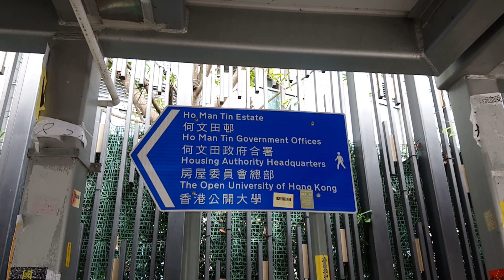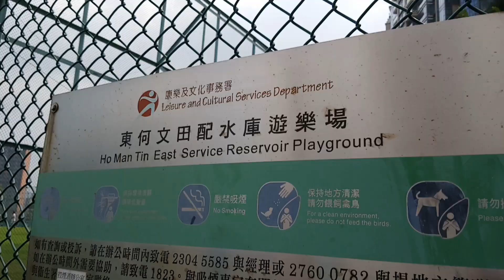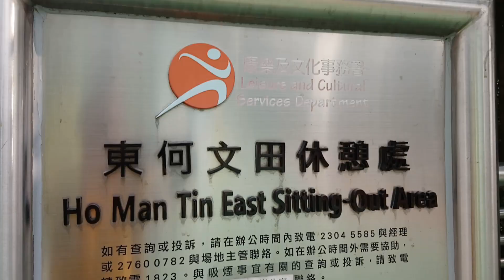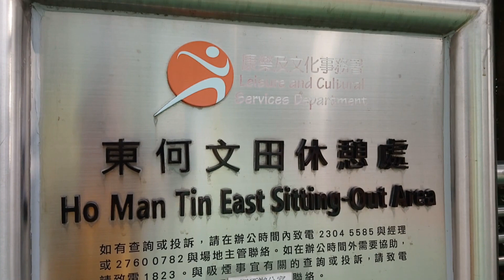Residential development at Ho Man Tin Station 何文田站住宅項目 (Oct, 2019)